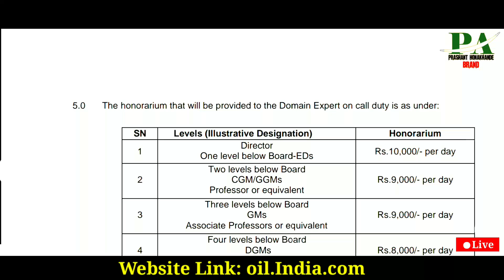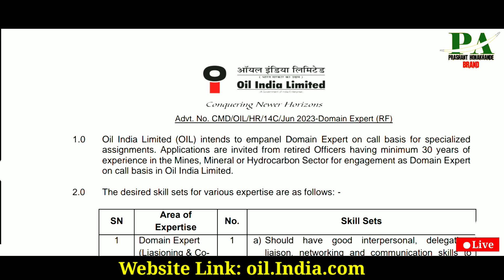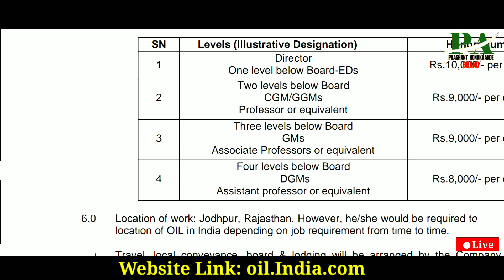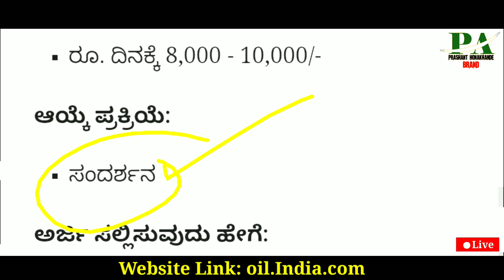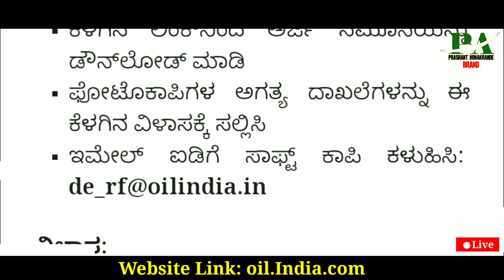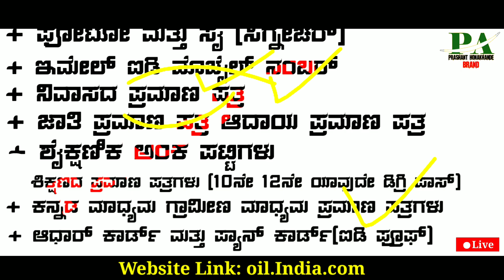India Oil Corporation Jobs Recruitment | Karnataka Latest Govt Jobs | 2023 Latest Govt Jobs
2023 Latest Government Jobs Recruitment Karnataka Jobs